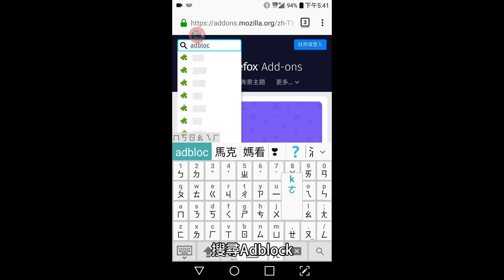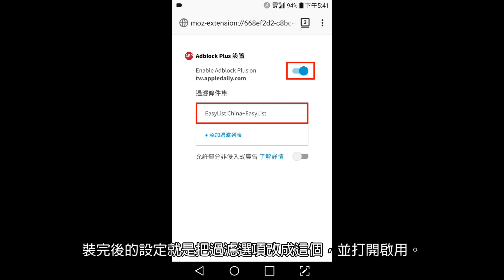Android Firefox + Adblock Plus 附加元件 阻擋網頁廣告 教學